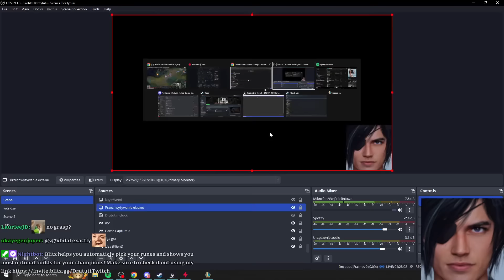CAMILLE IS ACTUALLY DISGUSTING 1V9, TIME TO ONETRICK